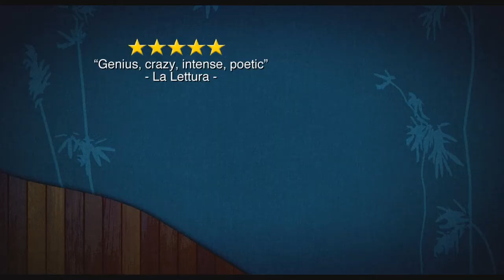Fairytale - trailer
America. The 1950s. Mrs. Fairytale spends her days locked in a world of stuffed poodles, whiskey-infused teas, risqué mambo lessons and threats of alien invasion. In this Technicolor fantasia, all her hopes and dreams would appear to have come true, but something troubling lurks behind the polished veneers. When Mrs. Fairytale and her friend Mrs. Emerald embark on a journey of liberation and self-discovery, their cozy, colorful world is turned upside down. With nods to everything from Doris Day movies and Douglas Sirk melodramas to the thrillers of Alfred Hitchcock, Fairytale is as much a homage to classic Hollywood as a satire of American values. Featuring gloriously camp costumes and performances, it’s a feast for the eyes.